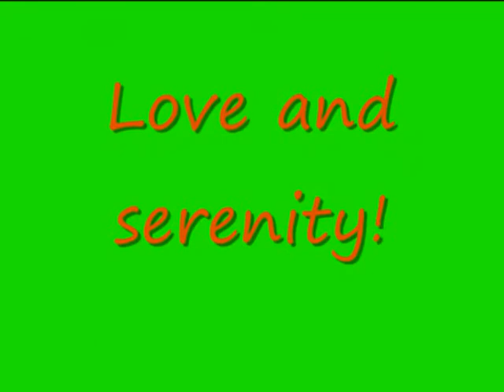gwiazdka 2012 po angielsku